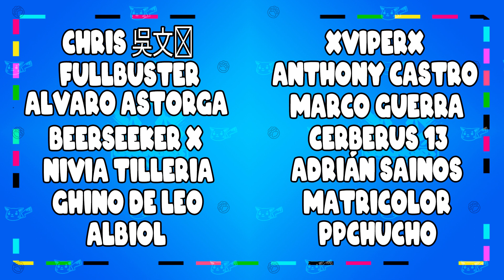Capítulo 06 | Mass Effect 1 | Mass Effect Legendary Edition | PS4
✨JUEGO PATROCINADO POR Unbane y traído al canal por Ppchucho y Mag Payne, ¡GRACIAS! ✨